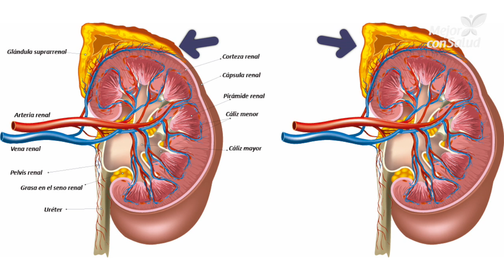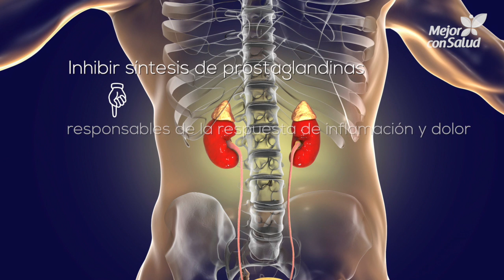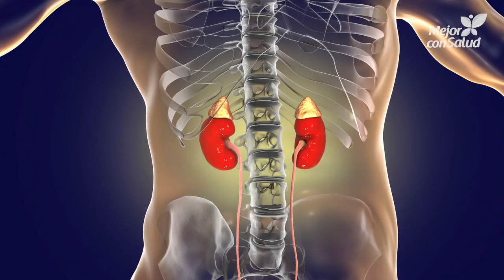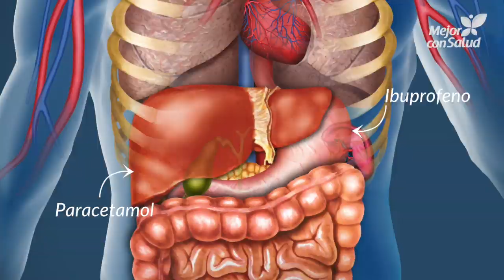Ibuprofeno: usos y contraindicaciones - Mejor con salud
El ibuprofeno es un medicamento que pertenece al grupo de los antiinflamatorios no esteroideos (AINES). Se emplea para el tratamiento del dolor, la inflamación o la fiebre. Sin embargo, su uso acarrea el riesgo de varios efectos secundarios. ¿En qué casos se utiliza? ¿Cómo usarlo de forma segura? ¿Cuáles son sus contraindicaciones? Te resolvemos estos interrogantes.